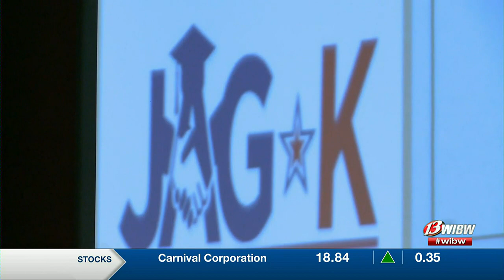Salute Our Heroes: JAG-K invests in Kansas students